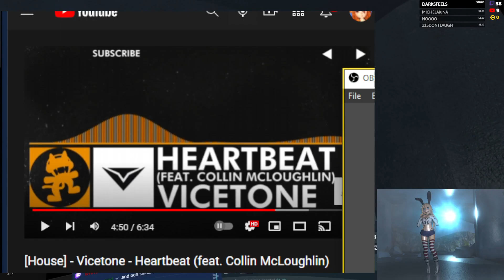Heartbeat [Vicetone ft Collin McLoughlin] - VRChat Full Body Tracking Dancing Highlight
Dancing to song request Vicetone - Heartbeat (feat. Collin McLoughlin)
My first time listening to this song.

Live Streams every Monday, Wednesday, & Friday Night (7pm PT/10pm ET)!

All of my dances are completely freestyle. I'm learning how to Hip Roll, Hip Hop Dance, Lap Dance, Shuffling, Salsa, Interpretive, Comtempory, and more. I mainly do VR full body tracking dancing as your waifu but sometimes more. If you happen to see me don't be afraid to say hi!